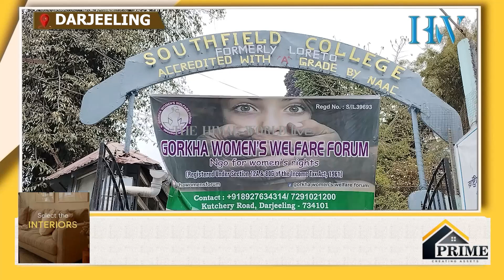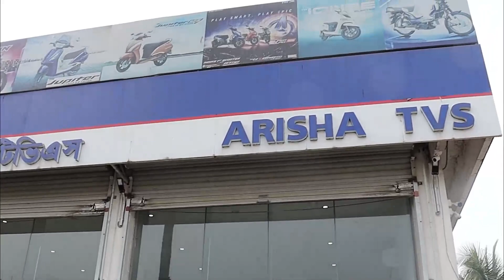दार्जीलिङमा गोर्खा वुमन्स वेलफेयर फोरमको पहलमा नारी दिवस पालन